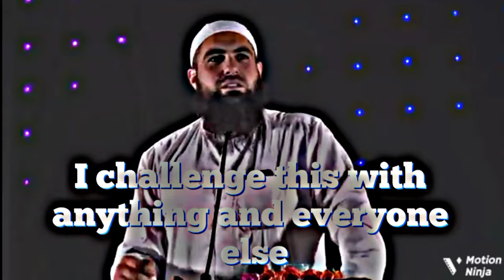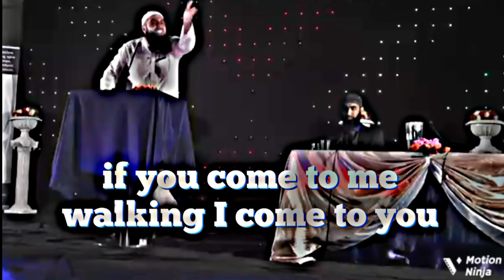i lost my All iman🥺💔 ! what i can do ?! l mohamed hoblos l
i have sinned a lot and lost my All iman ! what i can do ?! 🥺💔 l mohamed hoblos l